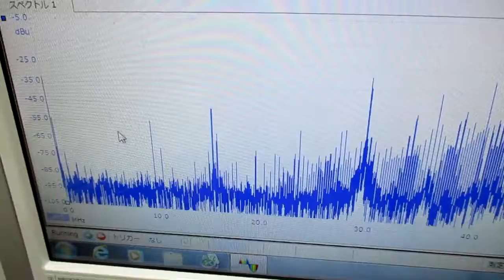超音波発振制御プローブの製造技術（オリジナル超音波検査） ultrasonic-labo